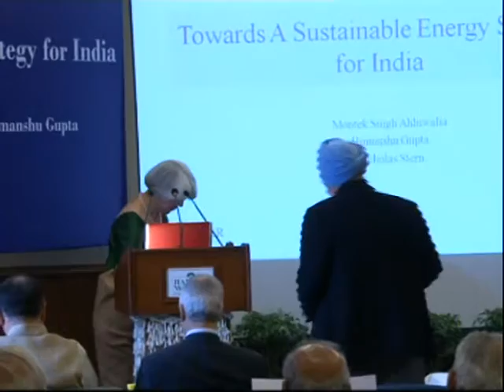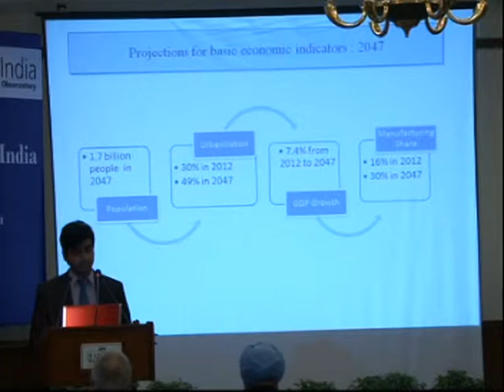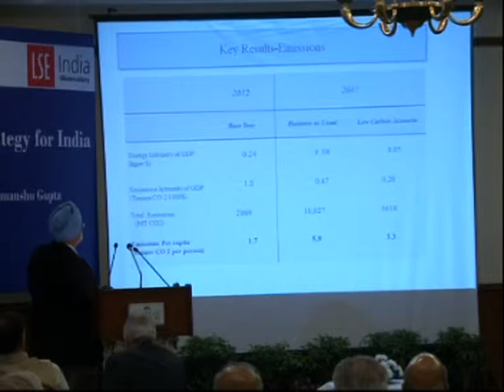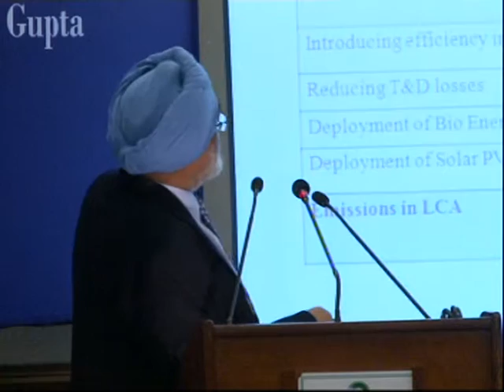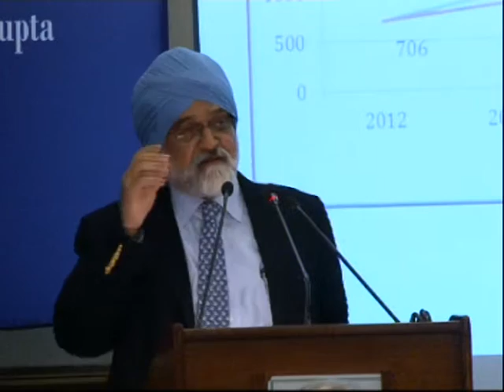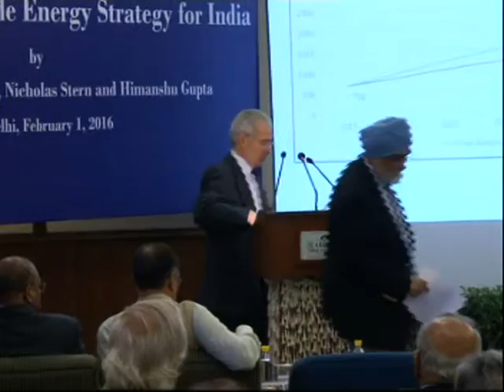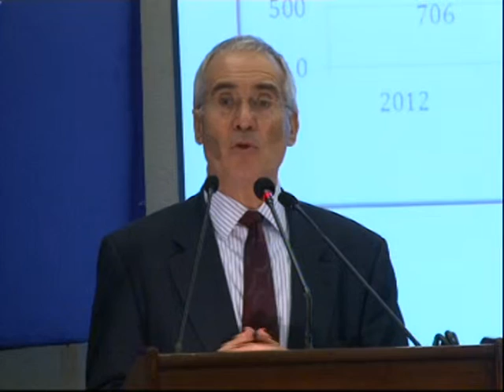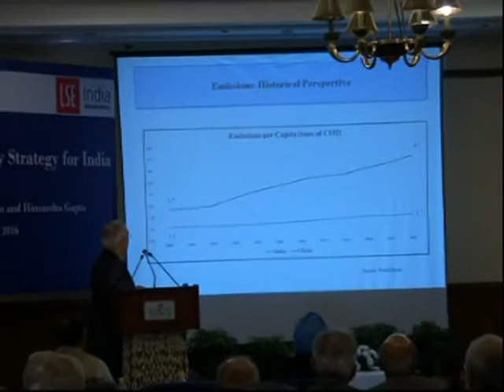Towards a Sustainable Energy Strategy for India -Part1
Towards a Sustainable Energy Strategy for India
by
Mr. Montek Singh Ahluwalia
Prof. Nicholas Stern
Mr. Himanshu Gupta

London School of Economics, India Observatory
 Venue: Silver Oak Hall
India Habitat Centre
New Delhi

Agenda
10:30AM – 11:00 AM Registration

Chair

Opening Remarks
Dr. Isher Judge Ahluwalia

11:05 AM – 11:45 AM

11:45 AM – 11:55 AM

11:55 PM – 12:00 PM

12:00 PM – 12:30 PM

12:30 PM – 12:55 PM
Presentation by Authors

Prof. Nicholas Stern

Mr. Himanshu Gupta

Discussants:

Dr Arvind Subramanian
Chief Economic Advisor to Government of India

Dr Ajay Mathur
Director General, Bureau of Energy Efficiency

Remarks by Shri Suresh Prabhu
Honorable Minister for Railways

Open Discussion